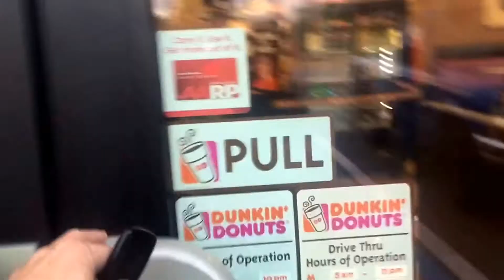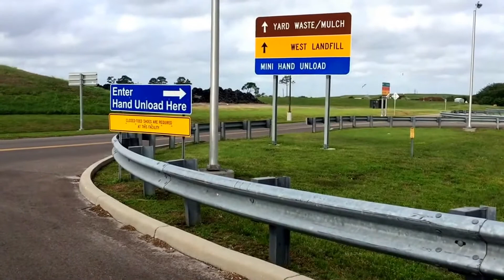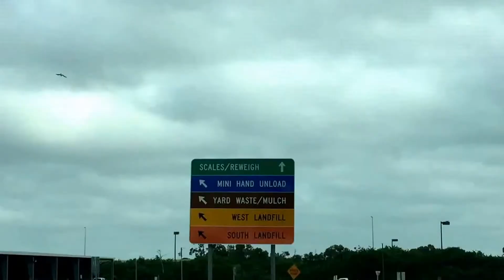WHAT A DUMP! (VLOG#20)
Had to take a trip to the dump. When you have a truck people always want you to help them move stuff. Furniture, trips to IKEA, moving, the dump. You get the idea. Today is one of those days and I'm happy to help when I can!